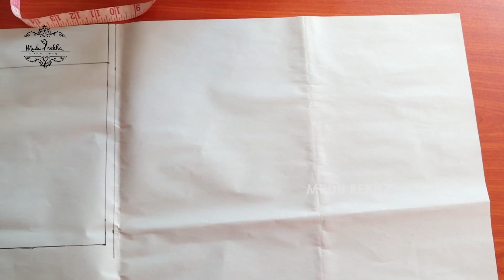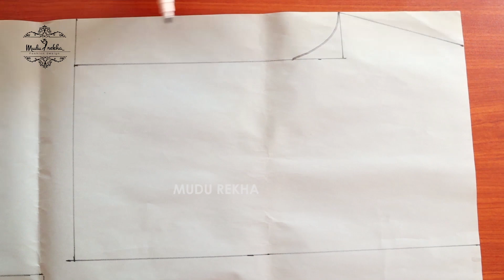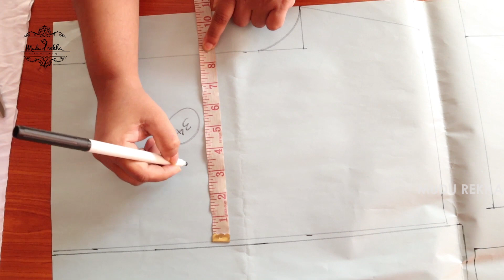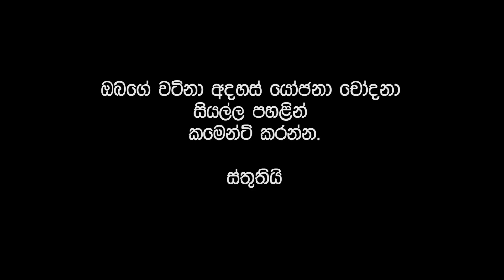Monthly Profit Rs.140 000 | How to cut and Sew Undergarment SHORT Easy method | How to DIY Underwear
__________ LIKE & FOLLOW ________________

How to sew undergarments
how to make money at home 2020
cutting sewing and making money
tips for earn money
wie man zu hause geld verdient 2020
what is a fashion designer
how to become a fashion stylist
what is fashion marketing
what do fashion designers do
how to get into the fashion industry
how to sew pants tighter
profitable underpant business
how to profit panty business
does undergarment business profitable
cięcie szycia i zarabianie pieniędzy قطع الخياطة وكسب المال gearradh fuála agus airgead a dhéanamh 裁縫とお金を稼ぐ крой шитье и зарабатывать деньги 봉제 절단과 돈 버는 裁缝和赚钱 conas airgead a dhéanamh sa bhaile 2020 как заработать дома 2020 自宅でお金を稼ぐ方法2020 घर २०२० मा कसरी पैसा कमाउने wie man zu hause geld verdient #2020 wedding dresses wedding dress simple wedding dresses simple wedding dress